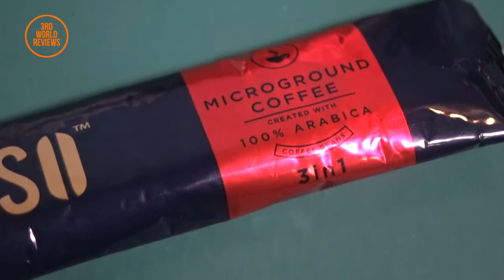Essenso Coffee review (not sponsored) Best tasting instant coffee!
essenso coffee review